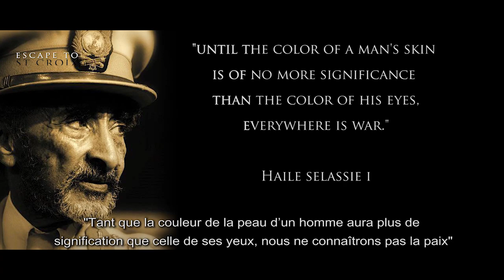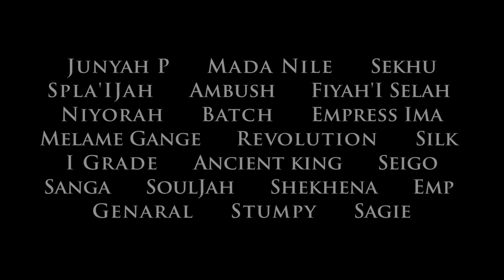Preview #5 Africa - Junyah P, Sekhu, Ancient King - Escape to St Croix.fr Cultural Documentary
The first musical documentary made in St Croix about the culture, the history & the Rastafari roots reggae movement of the Virgin Islands .
WITH Mada Nile, I Grade Tippy, Ancient King, Niyorah, Batch, Seigo, Ambush, Junyah P, Melame Gange, Fiyah, Spla'IJah, Revolution, Genaral, Sanga, Silk, Stumpy, Sekhu, Sagie & many more.
Produced by Reggaescape.
Distributed by I Grade Records.